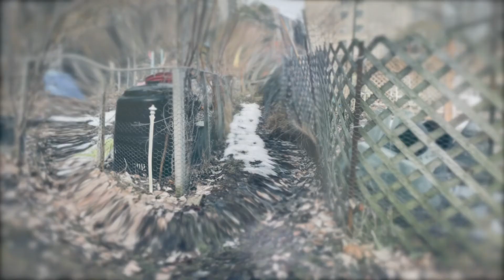Inner Reflections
A work by Amin Nadi
Sound design by Amin Nadi